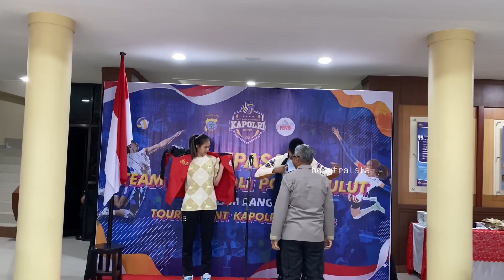Pelepasan Team Bola Voli Polda Sulut Tournament Kapolri Cup 2023